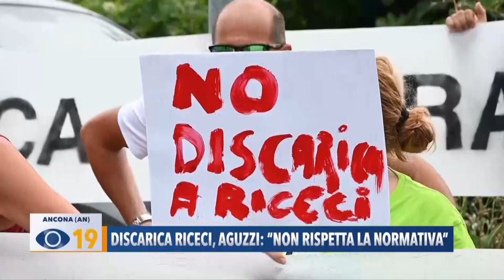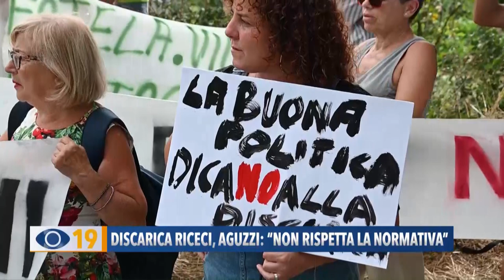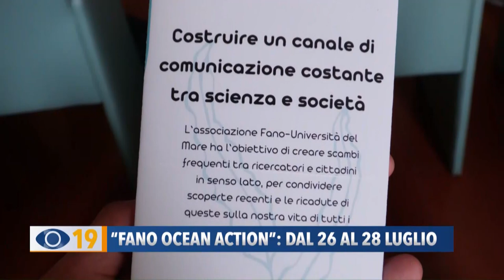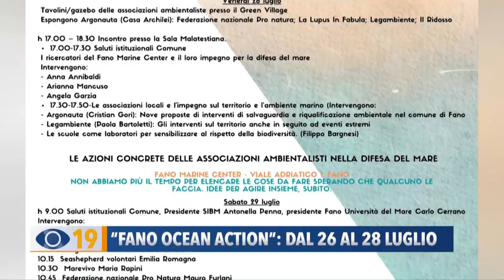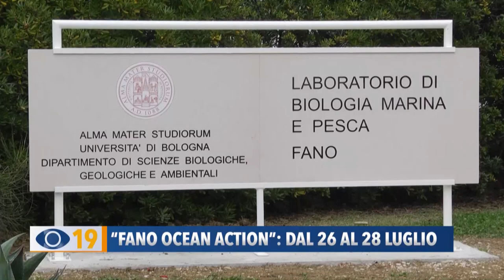Occhio alla Notizia 25 luglio 2023